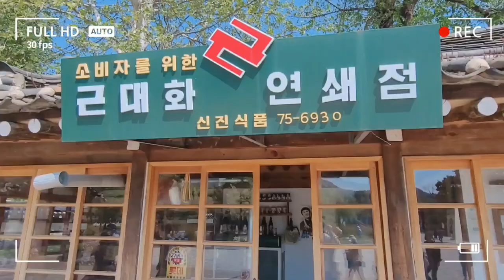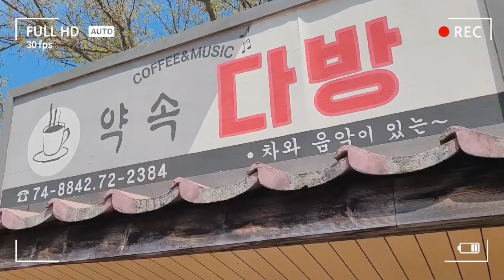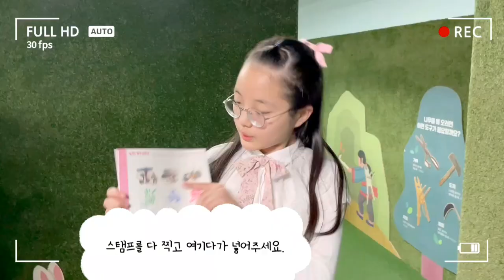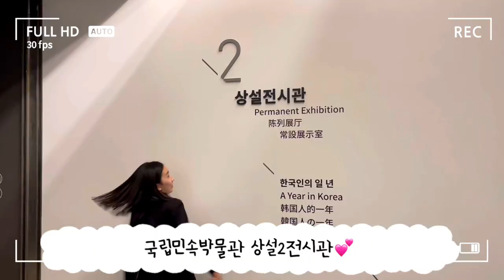[어린이날 특별홍보단] 대림초 홍보단 별하루리, 민속박물관을 가다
-어린이날, 우리들 세상-
국립민속박물관 어린이날 100회 기념 어린이날 특별 홍보단
별하루리팀

 별하루리팀은 대림초등학교 6학년 친구들로 구성되었어요.
마지막 초등시절의 추억을 위한 도전이 참 뜻 깊었다고 하네요.

 우리 친구들이 직접 기획하고 소개하는 국립민속박물관의 다양한 매력!
친구들 가족들과 함께 국립민속박물관으로 놀러가요~